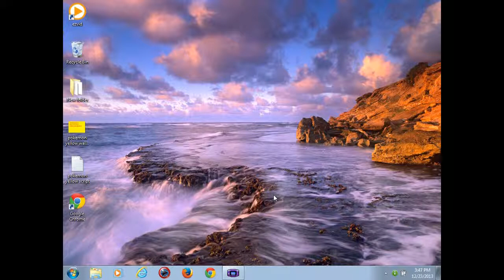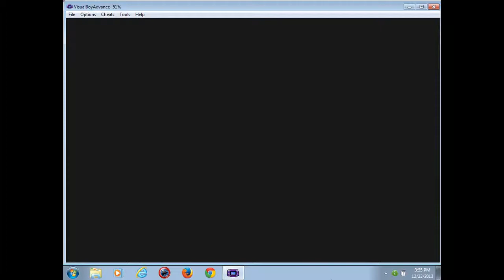Pokemon Yellow Episode 18-Team Rocket HQ- Boss Giovini battle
hey youtubers and welcome back to another epsidoe of Pokemon Yellow and i trid to record me goign through the Team Rocket HQ and find the lift key but the stupid ezvid didn't record it so in this episode i will battle the boss and in the next epsiode after christmas we will return to lavender town. thank you all for watching and hope u all have a merry christmas.